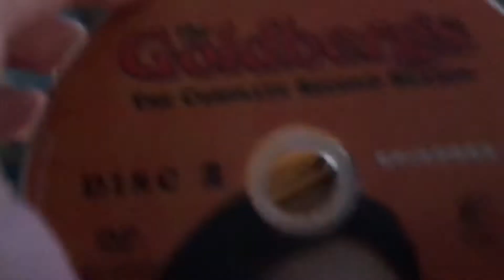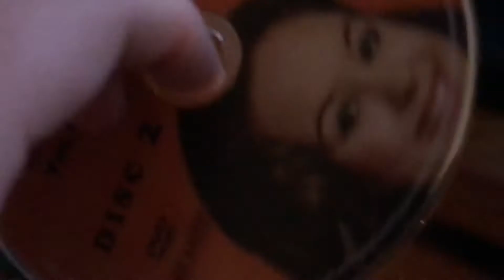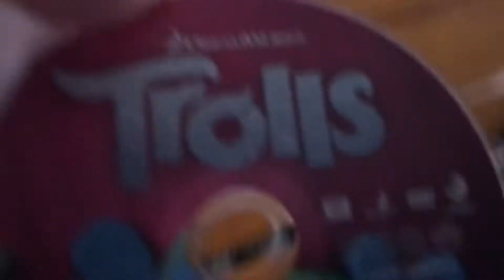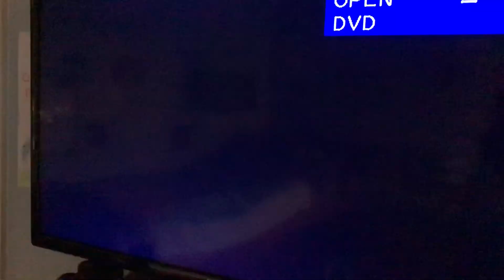Double Feature DVD Opening #20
Here’s The List :

The Goldberg’s The Complete Second Season Disc 2 2014 DVD

Trolls 2016 DVD